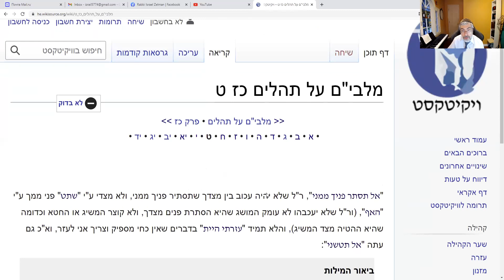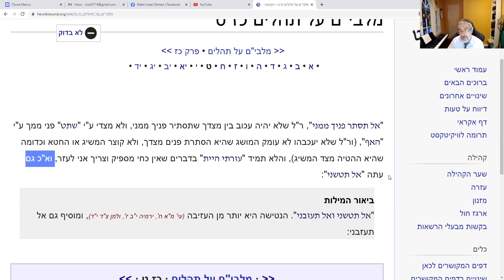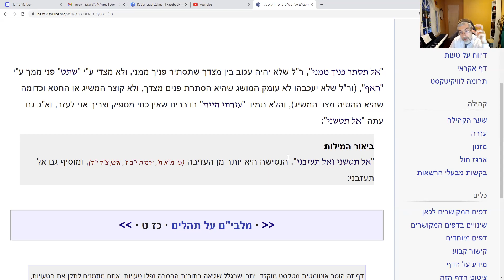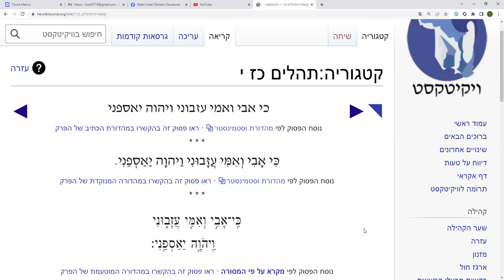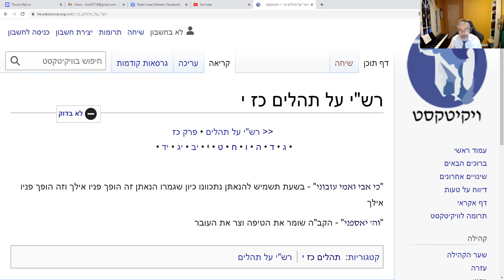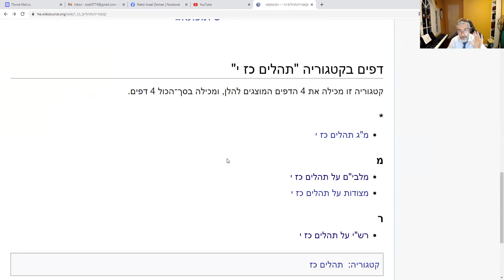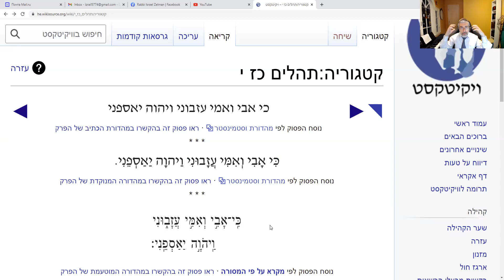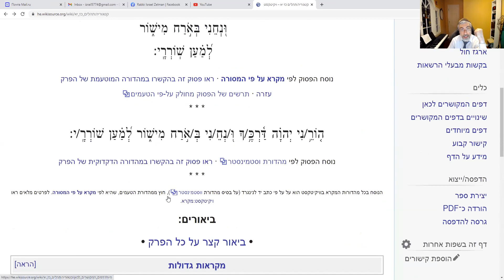Урок 78. Теhилим. 27-й Псалом. Часть 7